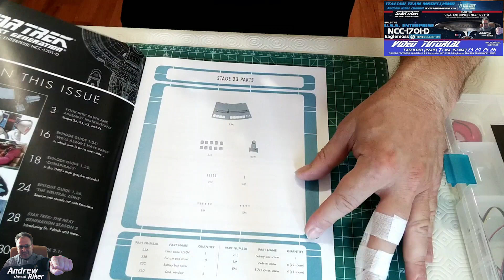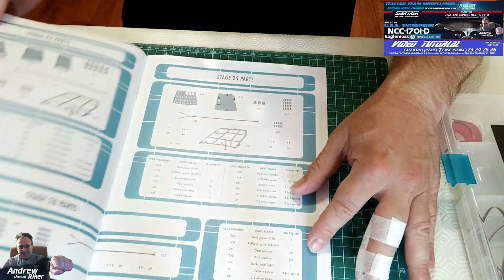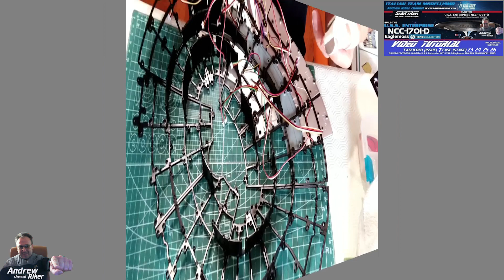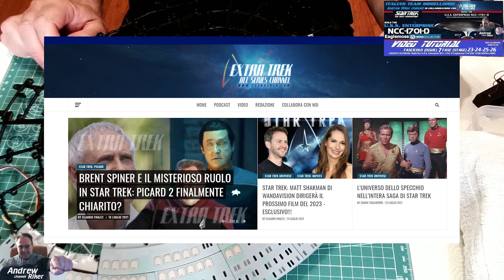Build the USS Enterprise-D Eaglemoss FASCICOLO 7 FASE 23-24-25-26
TUTORIAL FASCICOLO 7 FASE 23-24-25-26 della USS Enterprise-D  Eaglemoss HEROcollector al comando del capitano Jean Luc Picard  , protagonista della serie STAR TREK - THE NEXT GENERATION !

LINK EAGLEMOSS U.S.A.
LINK EAGLEMOSS U.K.

Link Materiali usati o similari:
CUTTER MAT
WD-40 per plastica
wd-40 per metallo

Credits:
sigla iniziale: Imperial Forces - Aaron Kenny
sigla finale: Birds - Corbyn Kites

VIDEO AMATORIALE-MODELLISTICO A SCOPO DIVULGATIVO , NON SI INTENDE VIOLARE ALCUN COPYRIGHT.